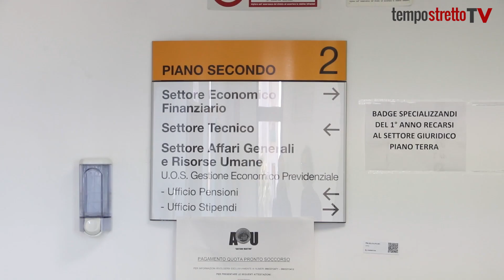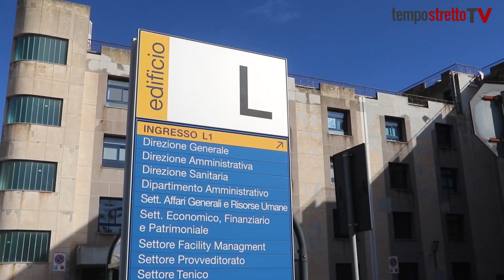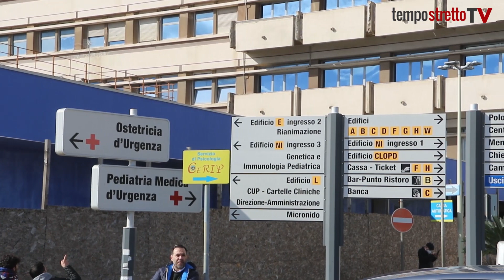Sanità. "Basta liste d'attesa, abbiamo un nuovo modello e va perfezionato"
Lo sostiene il direttore sanitario del Policlinico di Messina, Giuseppe Murolo: "Asp, aziende ospedaliere e media dobbiamo informare i pazienti".